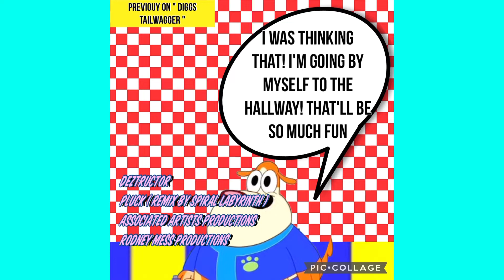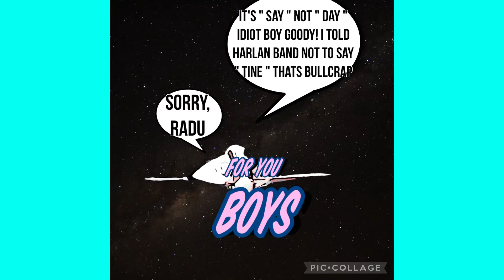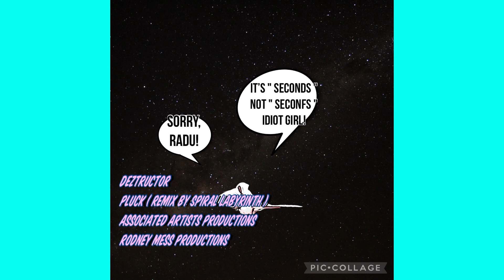DeZTructor - Pluck ( Remix By Spiral Labyrinth )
And
Rodney Mess Productions
Presents
Diggs Tailwagger

Party With Space Cases Characters Part 4￼